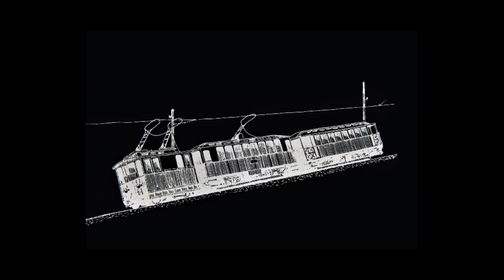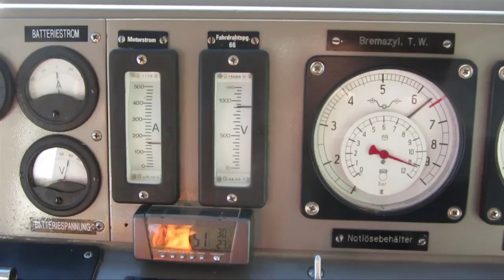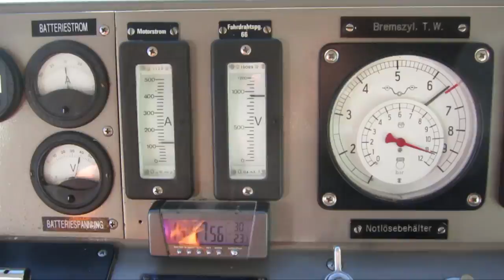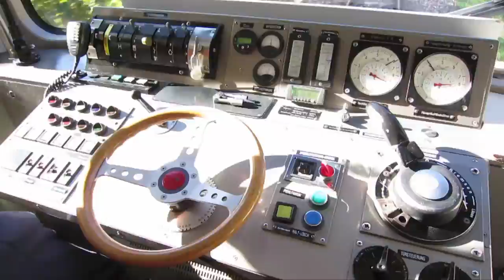Ferrovia del Renon - Da Soprabolzano a Collalbo